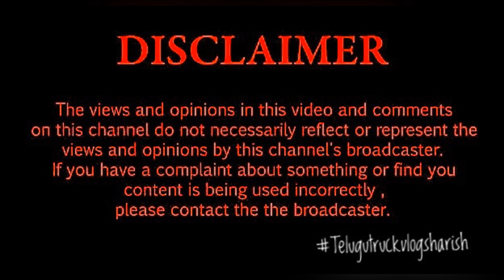చేపలు Loading అయ్యింది Jharkhand వెళ్తున్నం || Konchem Late అయ్యుంటే ఈ రోజు కూడా Load Cancel అయ్యేది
నా social media accounts లింక్స్ కింద ఇచ్చిన వెంటనే follow అవ్వండి